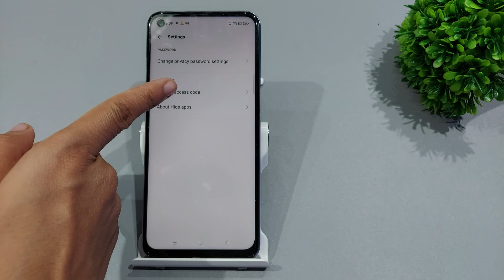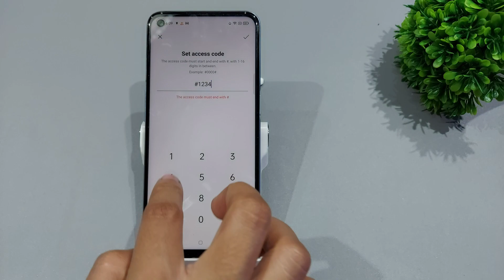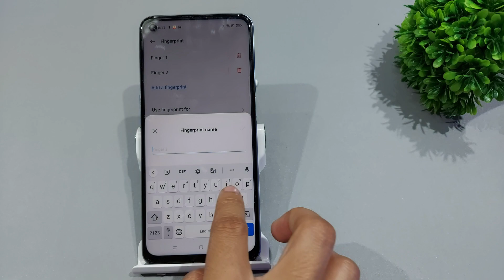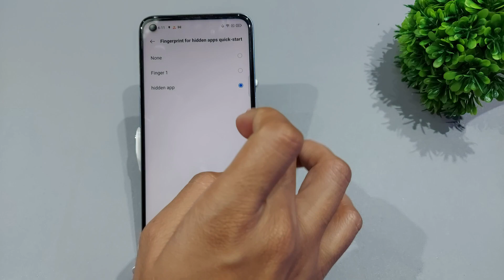Realme Hide App problem Fix,How to show hidden app in realme,Realme Hide App Access Code Not Working